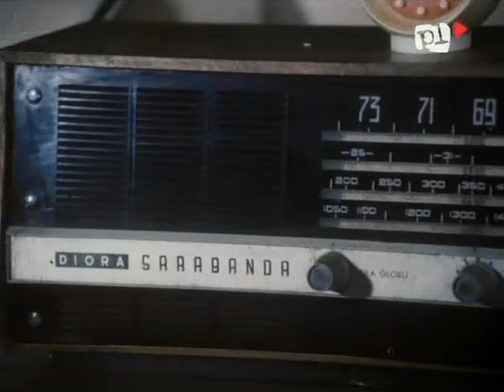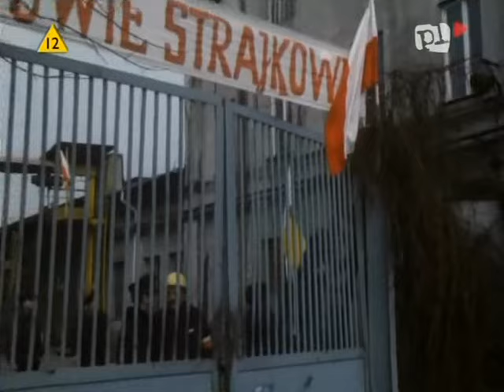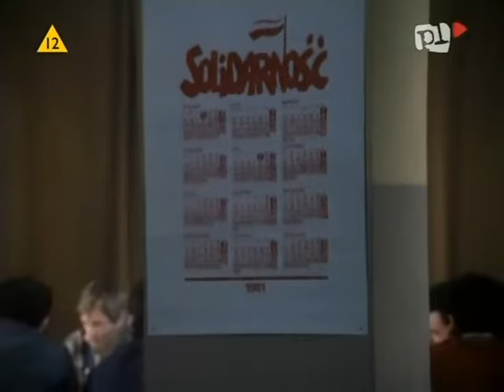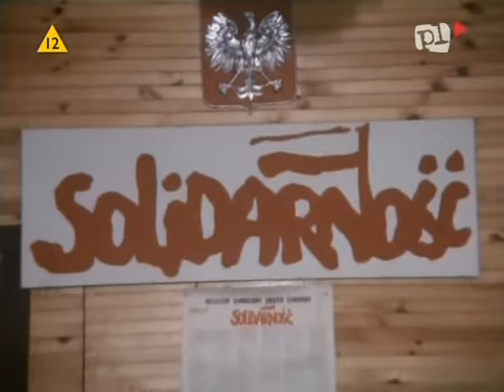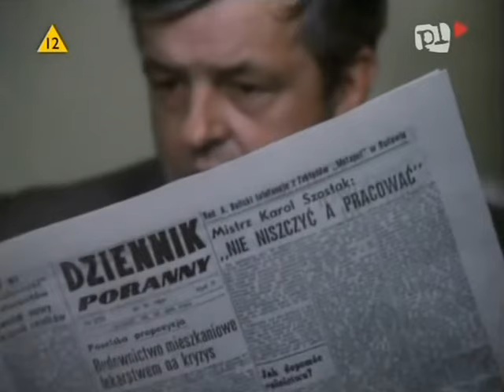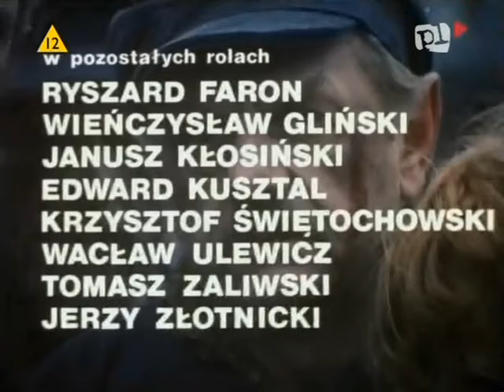Godność film polski całość 1984 r.